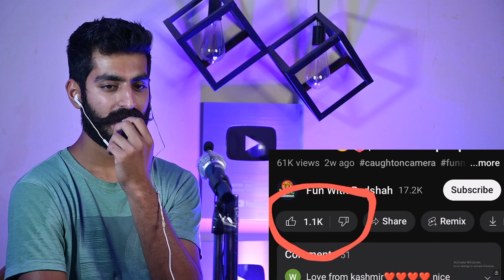Reaction to : Pakistani Top 10 Funny Interview Moments 😂 | Beat Blaster